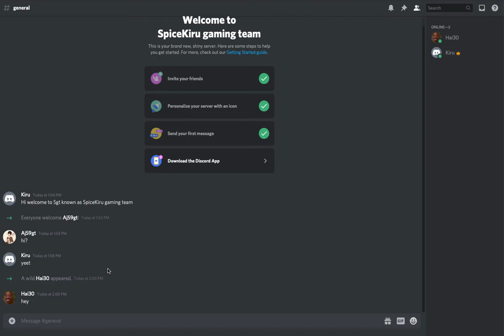Got my own discord server link in description